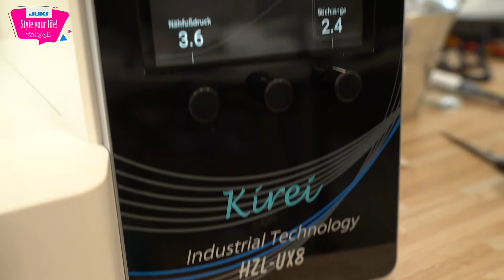UX-8: Richtig Einfädeln